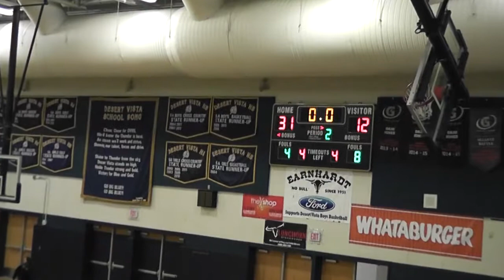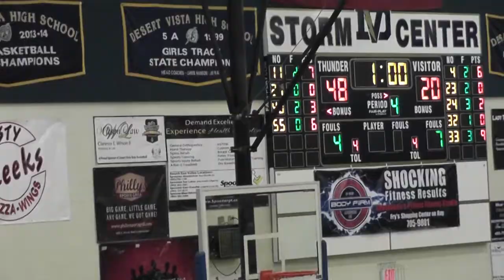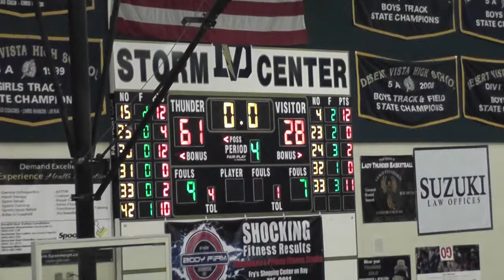DV Girls Varsity Basketball vs Corona - Jan. 16, 2018